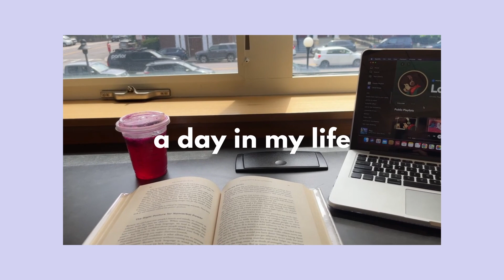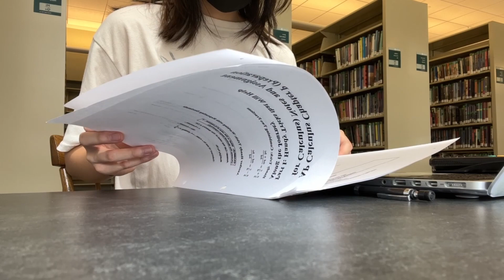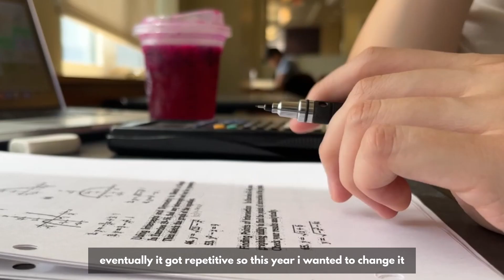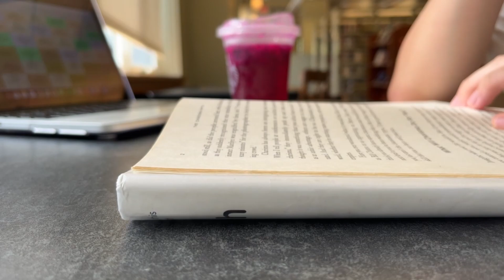afternoon study at library, getting starbucks, chill day at home 📝| day in my life vlog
in this week's day in my life vlog, we are going to work on some summer assignments at the library and chill at home. school is starting next month, so in the next few vlogs i will be showing you what i do to prepare and relax in the summer!